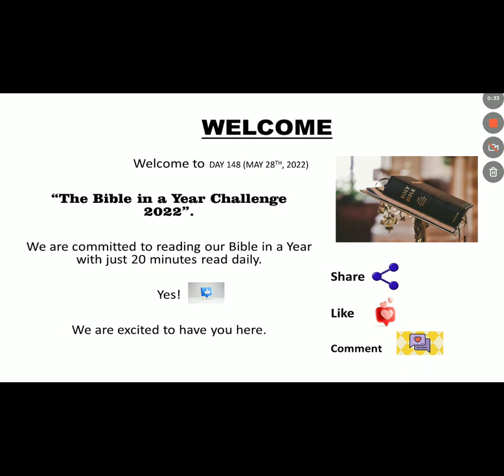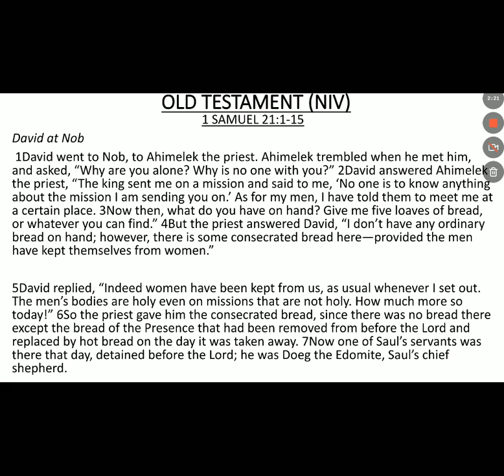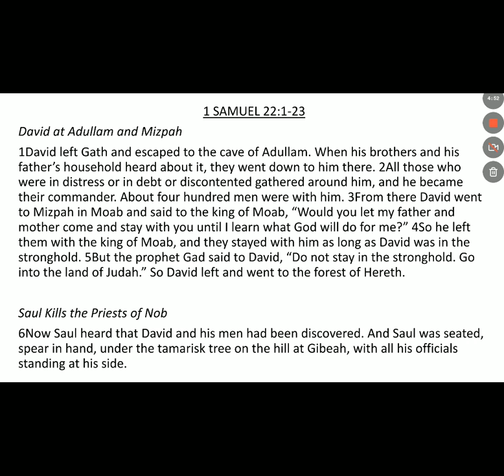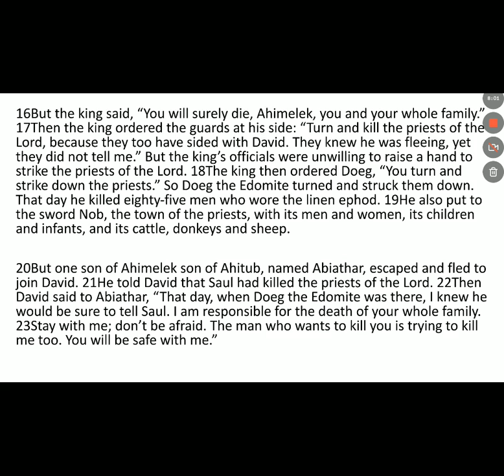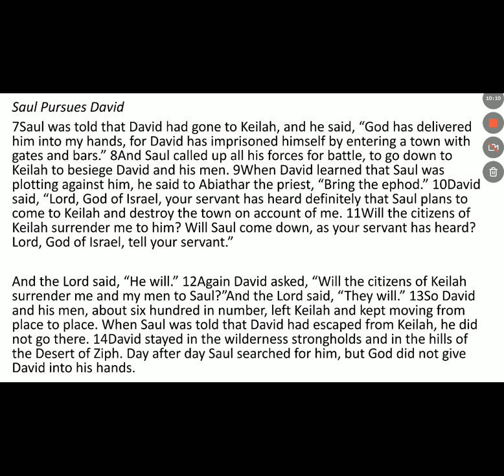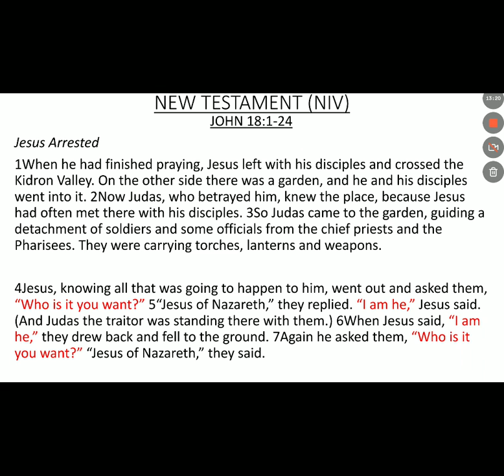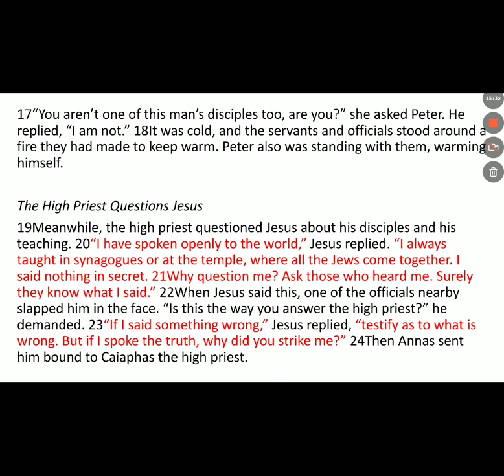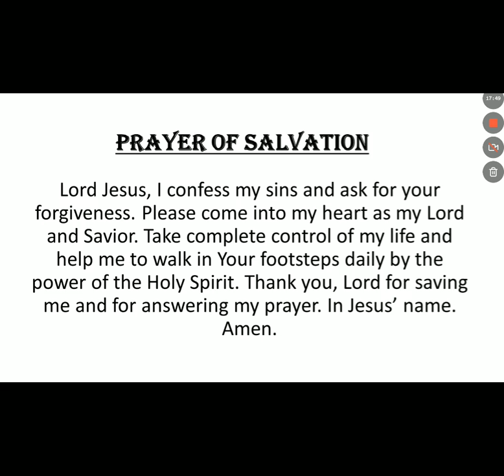DAY 148- MAY 28th, 2022. BIBLE IN A YEAR CHALLENGE